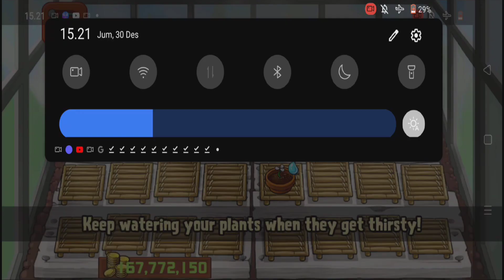Plants Vs Zombies | Roof Lvl 4 | Game Play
My channel plays the game plants vs zombies, I play the mod plants vs zombies.
My channel: Mr zombie plants vs zombies produced in 2009,
Please comment your comments below the description